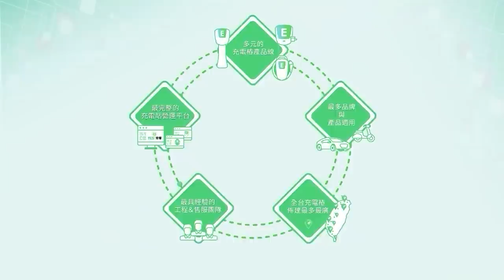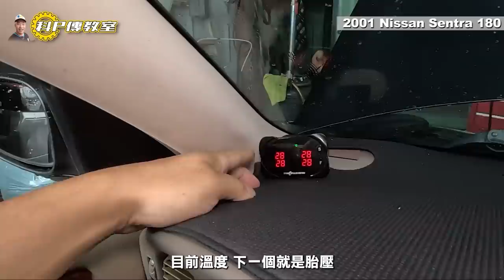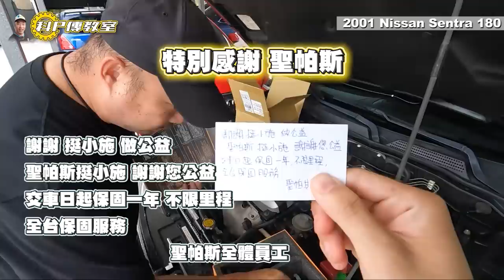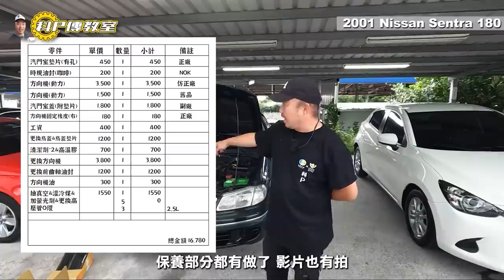【科P傳教士 EP185】7月公益車~15,000元起標!!/2001 Nissan Sentra 180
👉公益車競標請於播出後 請至 留言競標
2001 Nissan Sentra 180 自排
包含基礎保養、氣門室蓋更換、氣門室墊片更換、方向機更換、方向機固定橡皮更換、時規油封更換、冷媒填充、高壓管Oring更換、方向機油更換、前曲軸油封更換、內外美容清潔